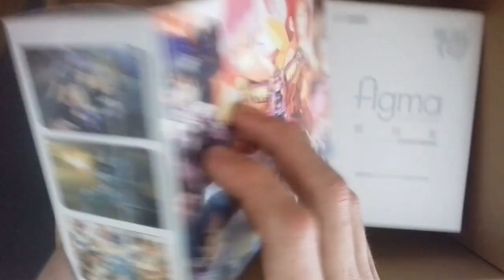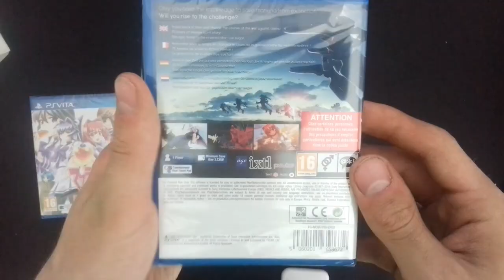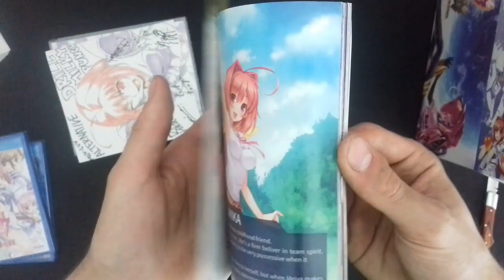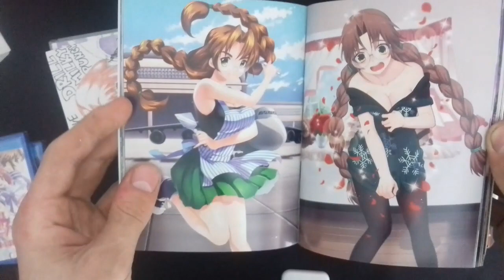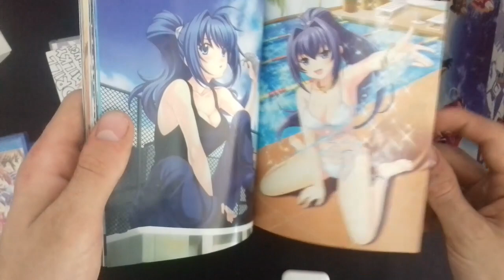Muv-Luv Kickstarter PS Vita Collectors Edition Unboxing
Got my Muv-Luv Collectors edition from Kickstarter... Finally! :)